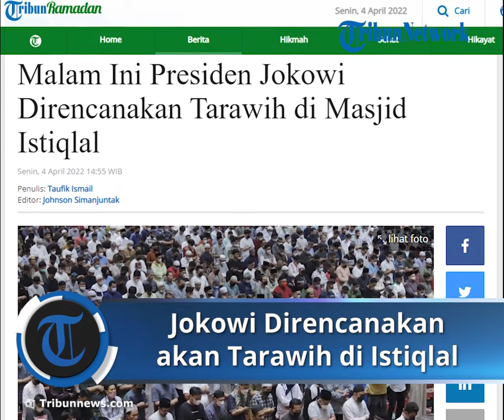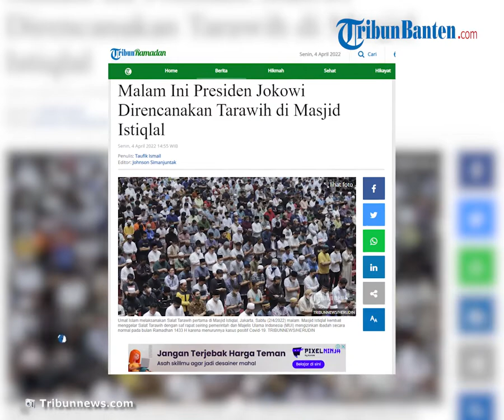Presiden Joko Widodo Direncanakan akan Mengikuti Salat Tarawih di Masjid Istiqlal Malam Ini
TRIBUNNEWS. COM, JAKARTA - Presiden Joko Widodo (Jokowi) direncanakan akan menunaikan ibadah Solat Tarawih di Masjid Istiqlal, Jakarta pada malam ini.

Hal itu diungkapkan salah seorang sumber di lingkungan Istana Kepresidenan, Jakarta, Senin, (4/4/2022).

"Iya nanti malam rencananya di Masjid Istiqlal," katanya.

Belum diketahui apakah Presiden nantinya akan didampingi sejumlah pejabat atau tidak.

Namun yang pasti, menurutnya, tidak ada persiapan khusus menjelang Presiden tarawih di Istiqlal.

"Tidak ada persiapan khusus. Bapak Presiden tarawih seperti biasa," tuturnya.

Sebelumnya Pemerintah memperbolehkan ibadah tarawih digelar di Masjid pada Ramadan 2022 ini.

Hal tersebut seiring dengan terus membaiknya kondisi Pandemi Covid-19.

Sementara itu pengurus Masjid Istiqlal telah membuka kegiatan pada Ramadan tahun ini.

Pihak Masjid mengizinkan jemaah salat tarawih saat Ramadan.

Meskipun demikian pihak pengurus masjid membatasi kapasitas solat tarawih berjamaah hanya menjadi 100 ribu orang dari 250 ribu kapasitas.

"Kapasitas kalau penuh bisa 250 ribu, tapi kita isi hanya dalamnya saja mungkin bisa 100 ribu orang," ujar Imam Besar Masjid Istiqlal, Nasaruddin Umar.

Ia mengatakan Masjid Istiqlal menjadi percontohan bagi masjid lainnya dalam menggelar kegiatan ibadah selama Ramadan. Terutama, dalam menerapkan protokol kesehatan tanpa mengurangi khsyunya ibadah.

Oleh karena itu dilakukan pembatasan jumlah jemaah agar tidak terjadi penumpukan di pintu masuk atau keluar masjid serta di area parkiran.

Artikel ini telah tayang di Tribunnews.com dengan judul Malam Ini Presiden Jokowi Direncanakan Tarawih di Masjid Istiqlal,
Editor: Johnson Simanjuntak